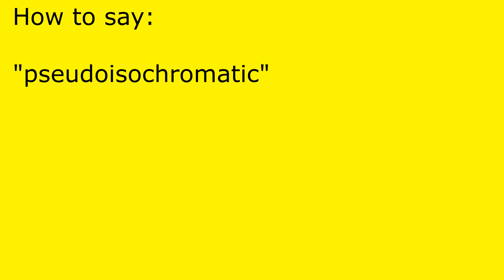How to pronounce pseudoisochromatic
pseudoisochromatic pronunciation.